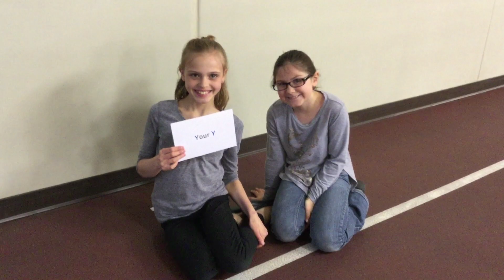STEM Programs: "We Learned How to Program a Robot!"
What happens when you combine STEM (science, technology, engineering and mathematics) concepts and Legos? Watch as Maridee builds working robots in Valparaiso Family YMCA’s LEGO® Mindstorms program and learns to LOVE science. This is her Y. Her camera. Her story.